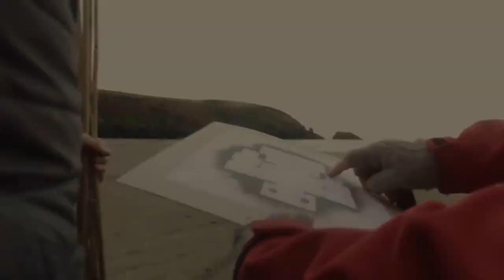FS7 II competition 'Teddybot Sand' (Please Like & Share)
A unique making a sand art figure of a 400 foot long robot in the sand.
To really capture the size I used a drone towards the end for the big reveal as the low tide would give it a warm blanket at the end of a cold morning.

Produced Filmed, Edited by Paddy Barron